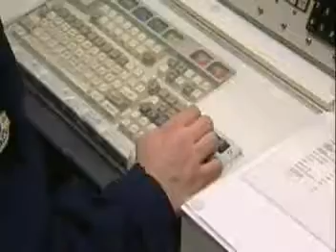Guardian Challenge 1999 - Operations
Video produced by AFSPC and played at Guardian Challenge 1999 score posting ceremony at Vandenberg AFB, CA. GC was the follow-up to the Strategic Air Command (SAC) Missile Combat Competition and predecessor of the Global Strike Challenge competition.